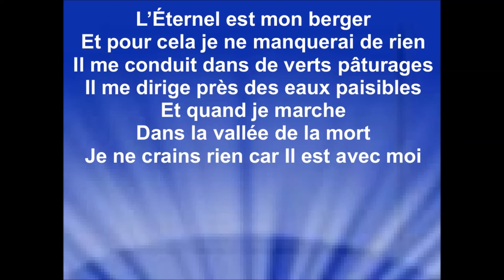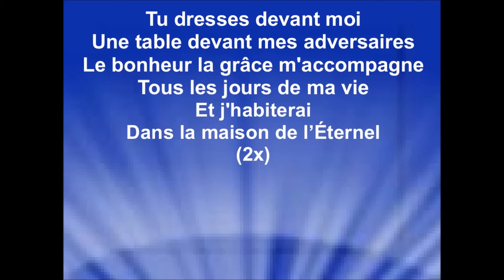L'ÉTERNEL EST MON BERGER - Marine (Vivre pour Dieu)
(Tu dresses devant moi)
Marine  (Vivre pour Dieu)

Je remercie ma soeur Marine pour me permettre d'utiliser ses enregistrements afin que je puisse faire des vidéos-paroles et les diffuser sur ma chaîne youtube, pour la gloire de Dieu, la bénédiction de Ses enfants, et afin que le monde entende les merveilles de Dieu.
Raynold

Les accords en photos 👇🏻
   • ACCORDS GUITARE DE BASE
Deux sortes de rythmiques 👇🏼
1️⃣    • Apprendre une rythmique en 1min ⏱ [1/2]
2️⃣    • Apprendre une rythmique en 1 min ⏱ [2/2]
📧Me contacter pour des accords📧

PAROLES :

L’Éternel est mon berger
Et pour cela je ne manquerai de rien
Il me conduit dans de verts pâturages
Il me dirige près des eaux paisibles
Et quand je marche
Dans la vallée de la mort
Je ne crains rien car Il est avec moi

Une table devant mes adversaires
Le bonheur la grâce m'accompagne
Tous les jours de ma vie
Et j'habiterai
Dans la maison de l’Éternel
(2x)